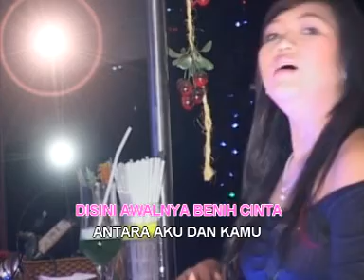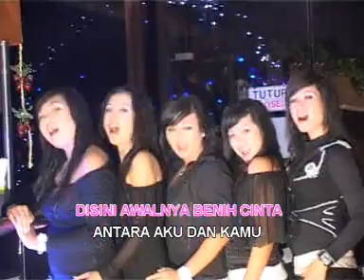LIMO De Resto - DISINI CINTA TERKISAH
LIMO De Resto, 2008